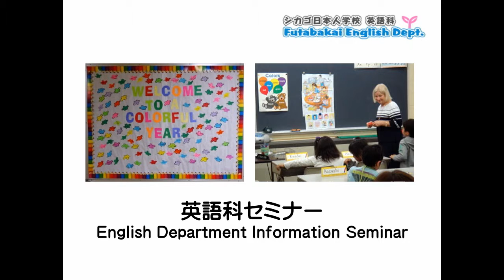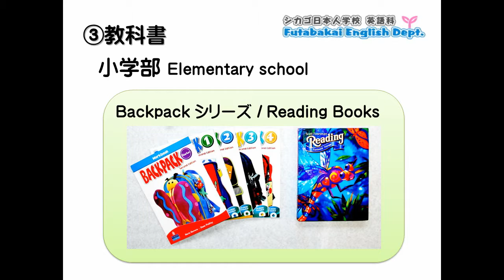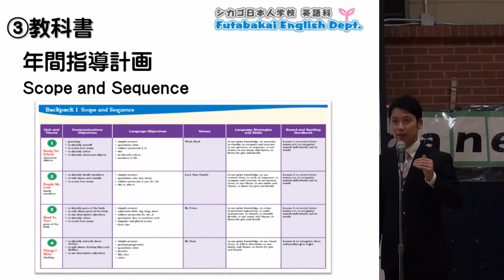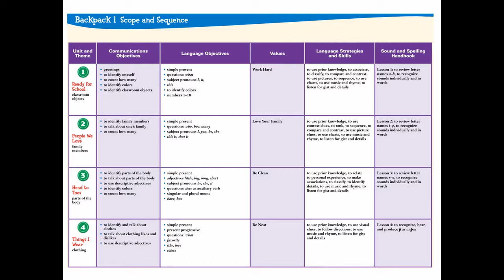The English Department Seminar 2014 May Part 6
eng.chicagojs.net
シカゴ日本人学校英語科セミナー
澤田 岩男 Iwao Sawada / Takahiro Sakai 酒井 孝弘
The English Department Seminar in 2014 May, Chicago Futabakai Japanese School Day